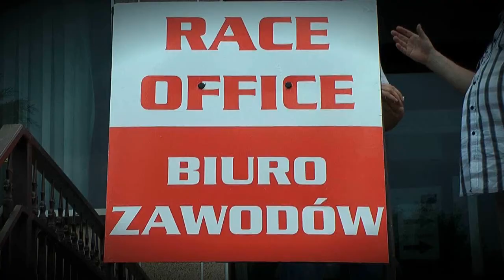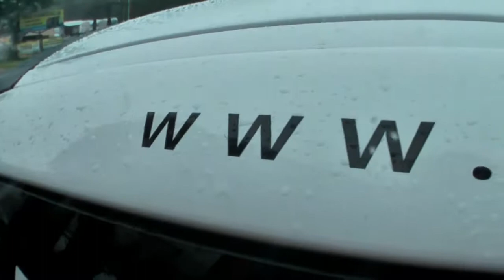GSMP Limanowa 2013 | Paweł Sanecki | Renault Clio Sport [MotoRecords.pl]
W celu złożenia ZAMÓWIENIA proszę o e-mail/sms podając w treści:
- nazwę zawodów,
- nr startowy,
- imiona i nazwiska zawodników,
- dane samochodu.